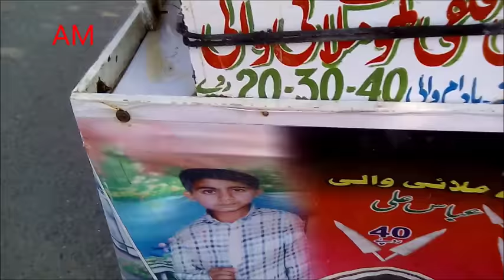Gujar Khan Punjab 2016